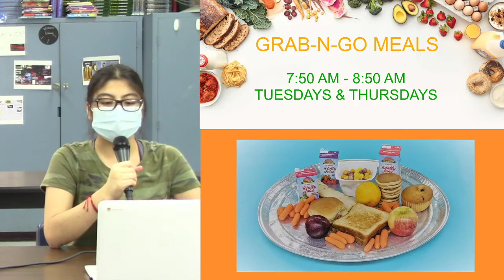Woodville School Morning Announcements 9/16/20